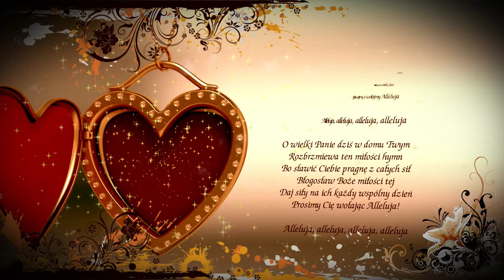Wstęp Studio Foto Video DigitalHD Berlin Foto Film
Berlin Foto Film, Studio Foto Video Szczecin Hamburg. Filmowanie i Fotoreportaż Wszystkich Uroczystości. Ślub i Wesele, Pierwsza Komunia Święta, Studniówka.
Zajmujemy Się Wideofilmowaniem i Fotografią Już 25 Lat, Na Terenie Całej Polski i Całych Niemiec. Berlin Foto Film bietet eine Film und Fotodokumentation  jeder Festlichkeit auf dem höchsten professionellen Niveau. Die Arbeiten werden auf dem ganzen Gebiet Deutschlands durchgeführt. Alle Projekte werden individuell behandelt, sodass die Zufriedenheit der Kunden immer sichergestellt wird. Wir bieten folgende Dienstleistungen an: Aufnahmen bei den Hochzeiten oder der heiligen Kommunion, bei den Hochzeitstagen. Wir nehmen Abibälle, Geburtstage, Namenstage und andere Feierlichkeiten auf. Unsere Leistungen decken auch die Durchführung von Fotoshootings und das Drehen von Musikvideos ab. Eine detaillierte Beschreibung der Leistungen und die Preisliste befinden sich im Teil: Preisliste. Anreise bis zu 50 km ist kostenlos, darüber 40 cent pro 1 km. Darüber hinaus bieten wir Dienstleistungen rund um das Make-up und die Inneneinrichtung des Hochzeitssaals.